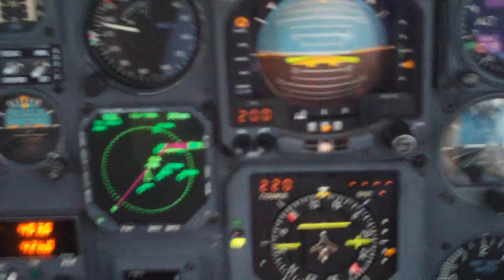ILS to 300' and 1 mile, KEWR Newark, September 23rd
We did this today.  It was rainy.  Skip forward to about 6:20 for the lights.